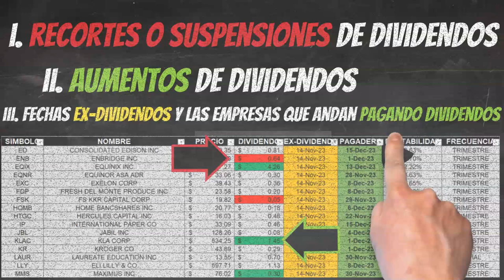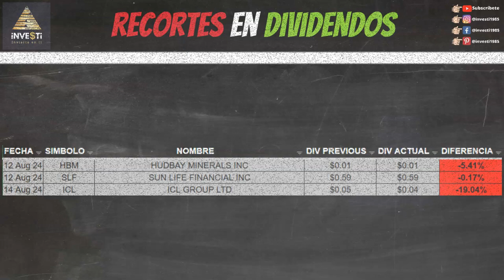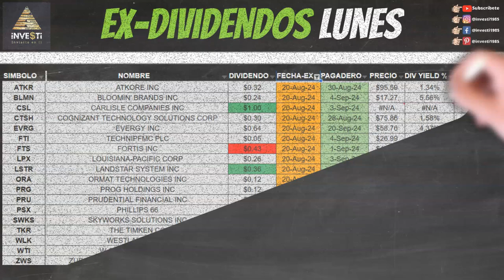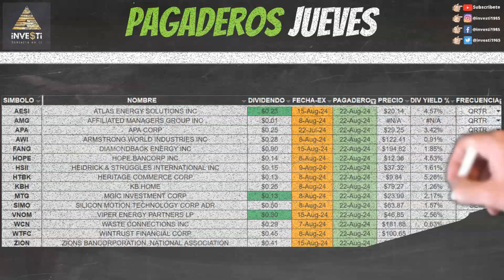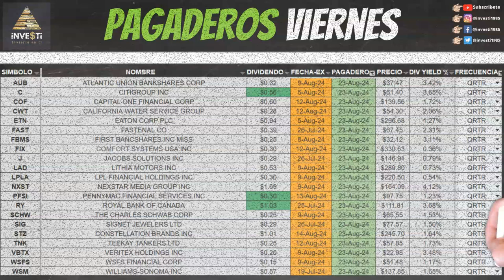El Mejor Plan Dividendos de Investi - Análisis Semanal de Dividendos ¡No te lo pierdas!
Recortes, Aumentos, Fechas pagaderas y Ex-Dividendos para la semana 19 al 23 Agosto, 2024.

0:00 Bienvenida
0:13 ¿Qué cubrimos?
0:58 Descargo de Responsabilidad y Patrocinadores
1:45 Recortes de Dividendos ($HBM $SLF $ICL)
1:58 Aumentos de Dividendos ($NDSN $TSM $CAH $CIG $HRB $HUYA $MDU $TRMD $WMG $CBOE)
2:14 Ex Dividendos Lunes ($ATKR $BLMN $CSL $CTSH $EVRG $FTI $FTS $LPX $LSTR $ORA $PRG $PRU $PSX $SWKS $TKR $WLK $WTI $ZWS)
2:28 Empresas Pagando Lunes ($BSBR $CLAR $CVI $DK $ET $IBTX $ING $KRP $MAS $NTB $SUN)
2:38 Ex Dividendos Martes ($ADM $AFL $AGO $BC $CHRD $DINO $EE $EQIX $GOOD $HAS $KELYA $L $MFC $MKTX $MPC $MRO $OSW $OWL $SB $TGT $WBA $WPM)
2:55 Empresas Pagando Martes ($CALM $CAT $DAL $FIP $FTAI $HTGC $LEVI $MWA $NI $NSC)
3:04 Ex Dividendos Miércoles ($AMAT $AVA $B $BORR $CCOI $DFS $ENR $GIL $KGC $LTC $MCHP $PBI $PRMW $SBAC $WD $WWD)
3:16 Empresas Pagando Miércoles ($ENTG $HAFC $JBGS $LPG $NFBK $PSEC $SASR $WELL $WT)
3:27 Ex Dividendos Jueves ($ASTL $BBWI $BOWL $BRY $CMI $COLB $CRH $DHT $DX $EGY $FBIN $GSL $HLT $HNI $MATV $PDM $PHIN $RGP $RHI $SMG $SOI $TEL $TRU $VTRS $WAFD)
3:48 Empresas Pagando Jueves ($AESI $AMG $APA $AWI $FANG $HOPE $HSII $HTBK $KBH $MTG $SIMO $VNOM $WCN $WTFC $ZION)
4:01 Ex Dividendos Viernes ($ATO $CDW $GLNG $HL $LYB $MCS $MKSI $MMM $MUSA $PAYC $RDN $TROX $TSCO $WHD)
4:15 Empresas Pagando Viernes ($AUB $C $COF $CWT $ETN $FAST $FBMS $FIX $J $LAD $LPLA $NXST $PFSI $RY $SCHW $SIG $STZ $TNK $VBTX $WSFS $WSM)
4:30 Otros Videos